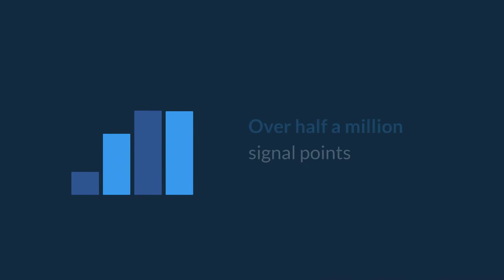Which is the best mobile network in Germany?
Metricell teamed up with Dalmus Commerical Consulting to participate in Smartphone Magazine's benchmarking report.

You can see the full results from the network testing project